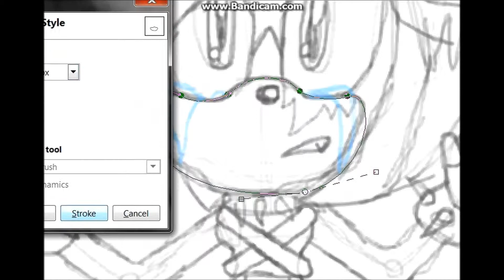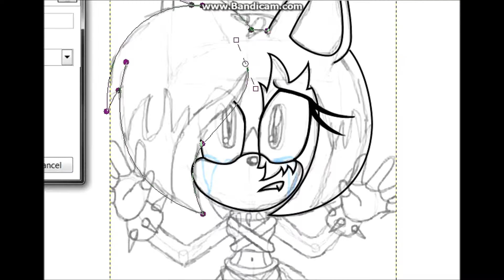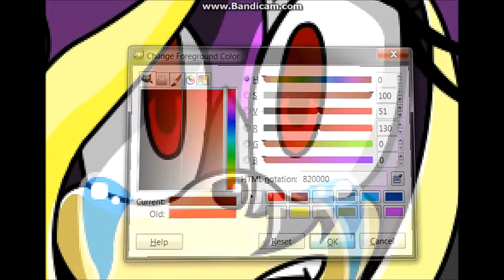Never Forget Space Colony ARK: SPEEDPAINT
I don't feel like explaining this pic right now